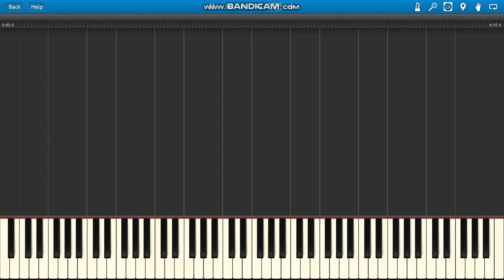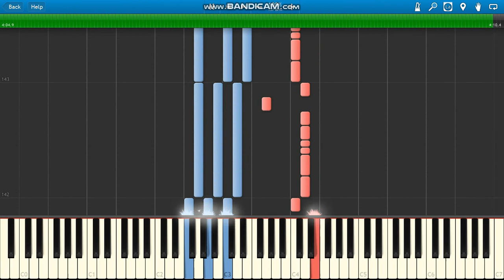Akcent Pszczółka Maja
Akcent Pszczółka Maja piano.